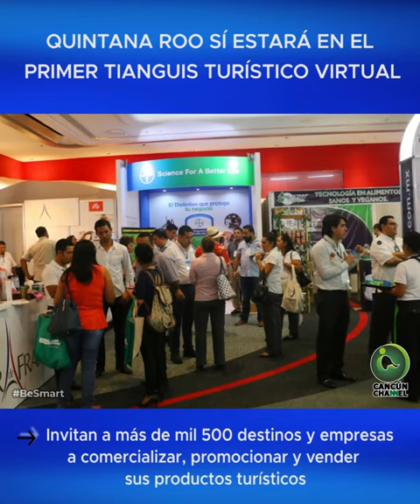QUINTANA ROO SÍ ESTARÁ EN EL PRIMER TIANGUIS TURÍSTICO VIRTUAL